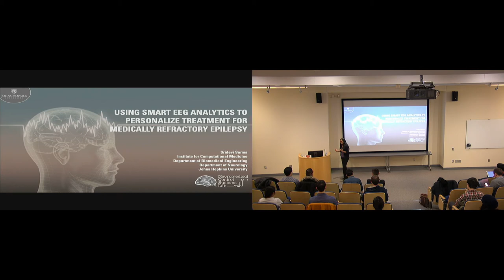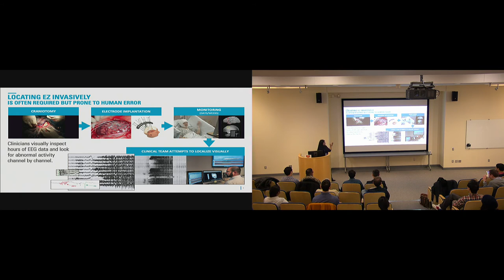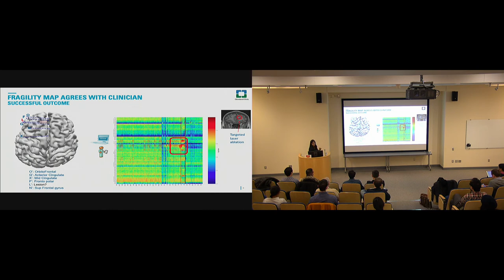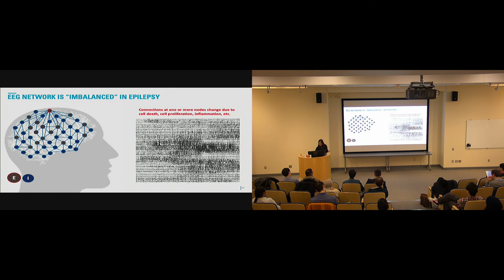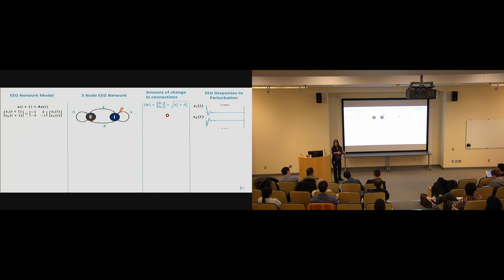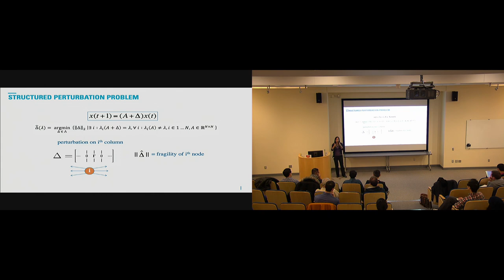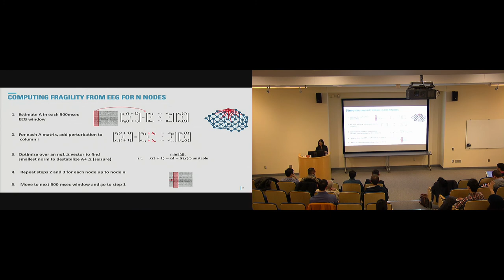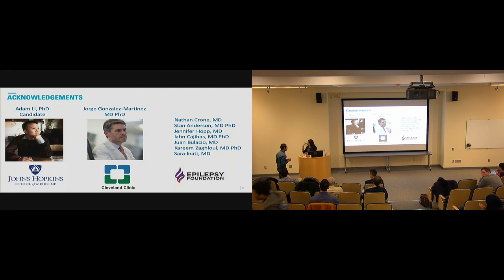Prof. Sridevi Sarma (JHU) - Keynote [Health Informatics and Computational Biology - 2020 CSLSC@UIUC]